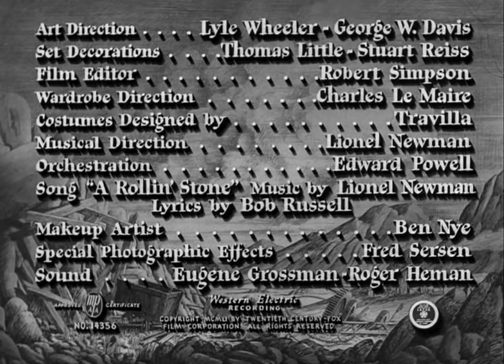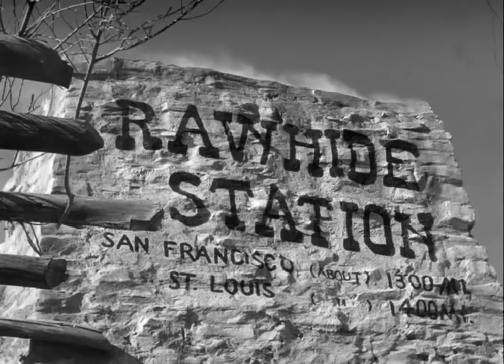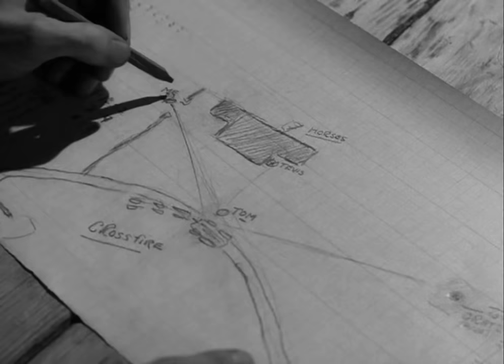Rawhide | Full Length Western | 1951 HD English subtitles | Tyrone Power | Susan Hayward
- WESTERN WOLRD 🎥 THE BEST WESTERN MOVIE COLLECTION! -

Rawhide | Full Length Western | 1951 | HD | English | Tyrone Power | Susan Hayward
- Select a subtitle and watch it

Starring  : Tyrone Power, Susan Hayward
Directed :  Henry Hathaway
Produced : Samuel G. Engel
Release date : March 25, 1951
Running time : 89 minutes
Country : United States

Storyline :
Vinnie Holt, a single woman travelling with her toddler niece, becomes stranded at Rawhide, a desert stagecoach stop managed by stationmaster Sam Todd and his assistant Tom Owens. Owens is quickly impressed by Vinnie's independent self-confidence. Jim Zimmerman, a fugitive murderer from Huntsville Prison disguised as a Deputy, and three other ruthless escapees take over the station, intent on robbing the next day's gold shipment. After murdering Sam, Zimmerman knows they must keep Tom alive in order to complete their plans. Owens does not correct Zimmmerman's assumption that Vinnie is his wife, correctly sensing that the misconception might be the key to her survival as well.